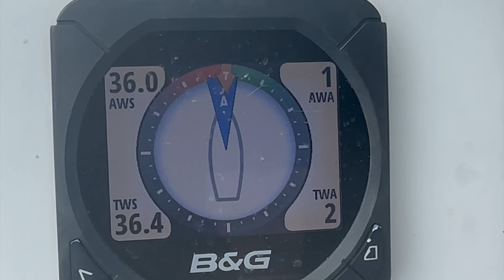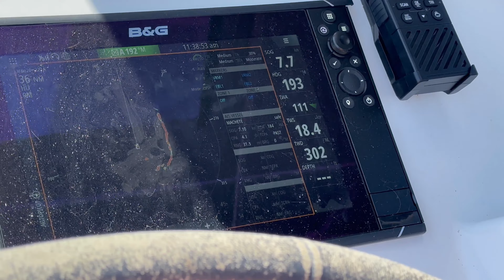Beautiful Beaches, Even Better FISHING Family of 6 SAILING South to Eleuthera on a Catamaran EP. 21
Follow along as we move on from the Abaco Islands and head south to Eleuthera.  We see some beautiful beaches, water, and catch some beautiful FISH!  We've been living on our boat now for a few weeks - tune in to see how it's going!